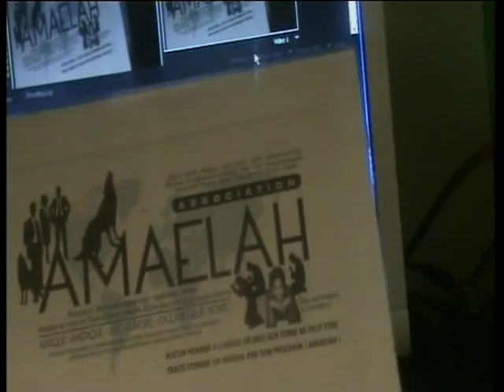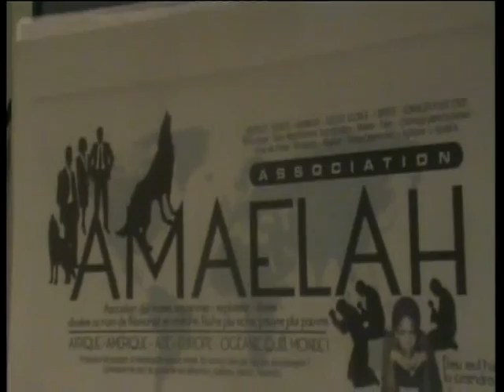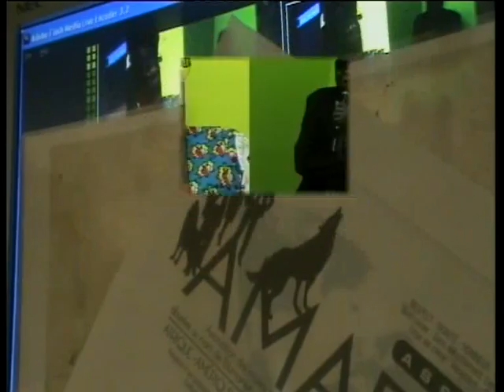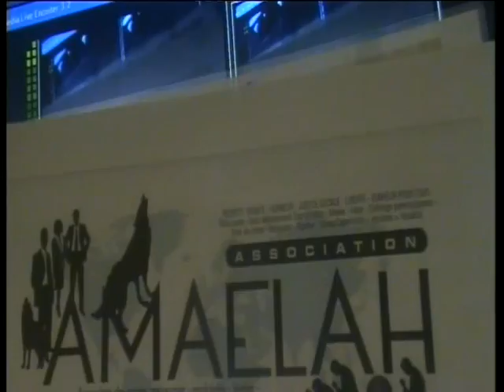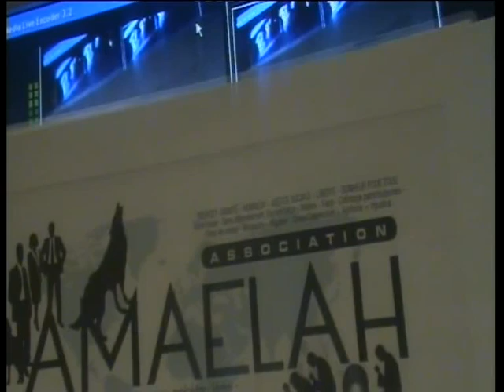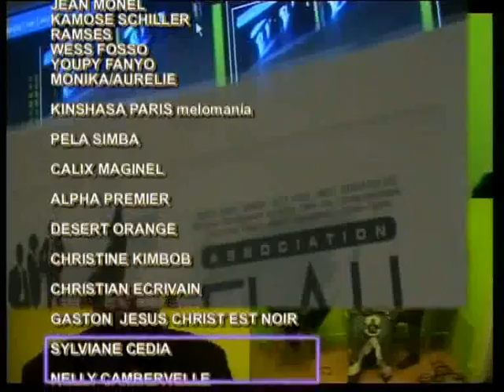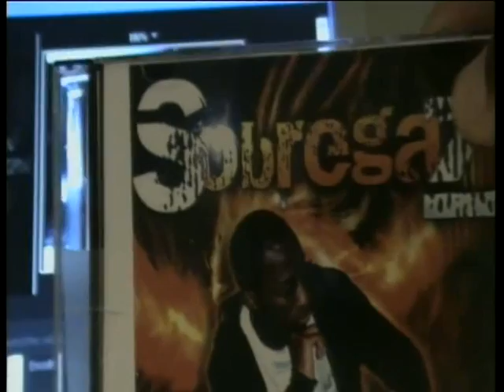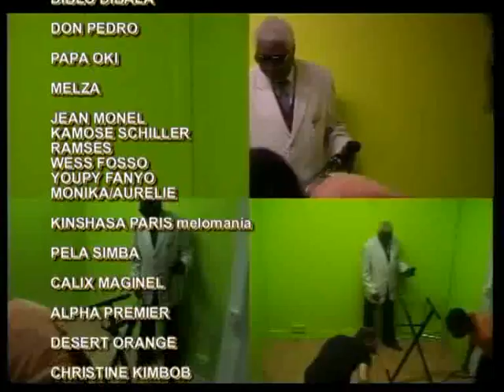L'état est brouteur et racketteur et ne paie pas d'impots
Le monde, l'argent et les guerres. L'appauvrissement des peuples.